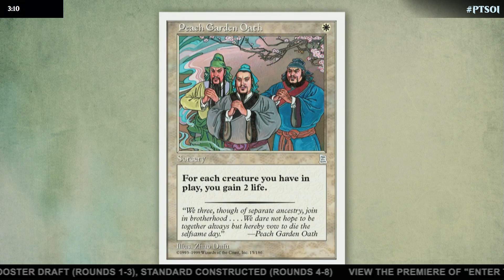Pro Tour Shadows over Innistrad: "Enter the Battlefield" Preview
With just days until the Magic documentary "Enter the Battlefield" premiers, creators Shawn Kornhauser and Nathan Holt visit the Tournament Center to discuss the film and give a sneak preview of what's to come.